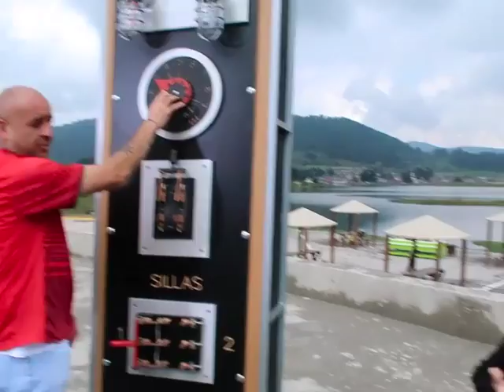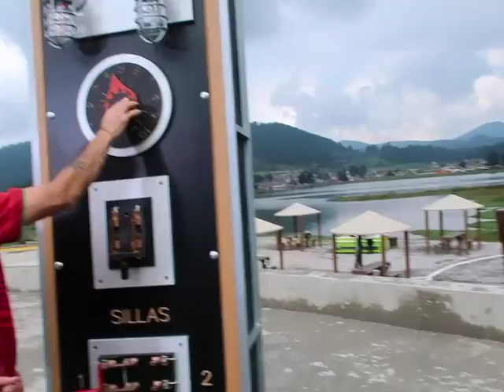BLANCA CHEVES EN HOY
pues fuimos a una entrevista a el programa HOY, y después se armó una discusión en el teatro por todo lo sucedido